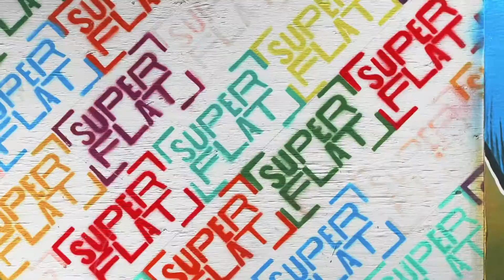The Local Art Scene in Downtown New Bedford, Massachusetts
From street art and gorgeous public murals to seasonal outdoor art installations from DATMA, downtown New Bedford is a hub of Massachuetts culture and creativity!